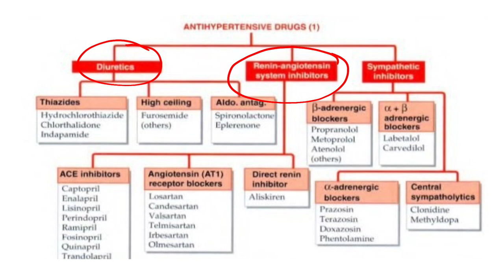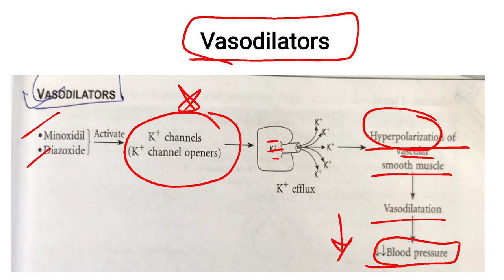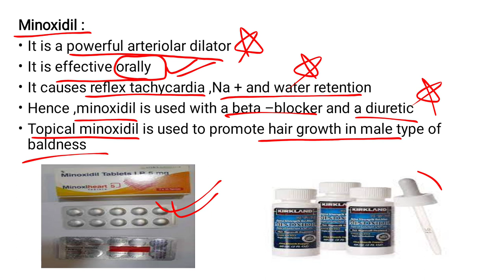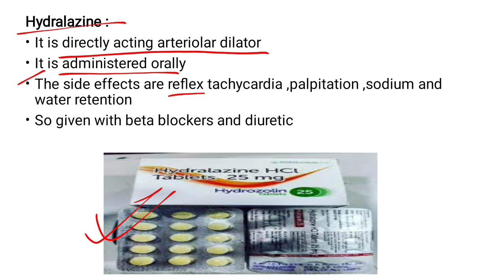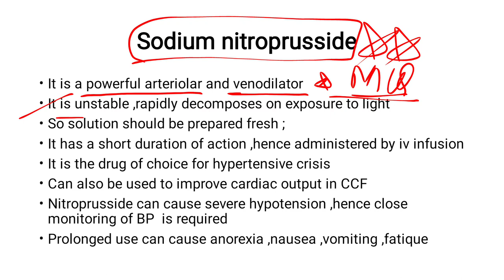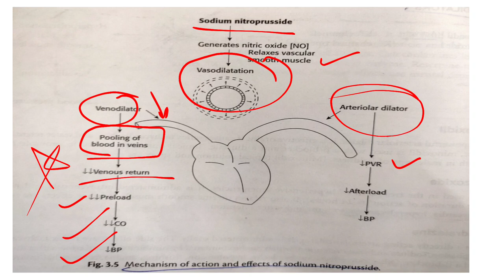antihypertensive drugs part 4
antihypertensive drugs part 4 , vasodilator,minoxidil ,diazoxide ,hydralazine , sodium nitroprusside , mechanism of action,notes , hindi explanation